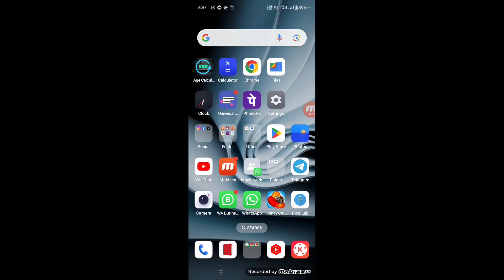Dream11 Me Hare Ya Jite Kaise Dekhe | Dream11 Me Apni Team Kaise Dekhe | Dream11 Rank Check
Your Quarries -:
dream11 mein kaise pata kare ki kitna paisa jite hain
dream11 par kaise pata chalega ki hum jeet rahe hain